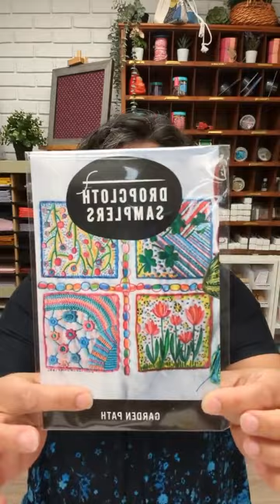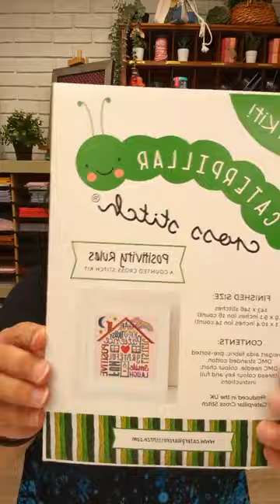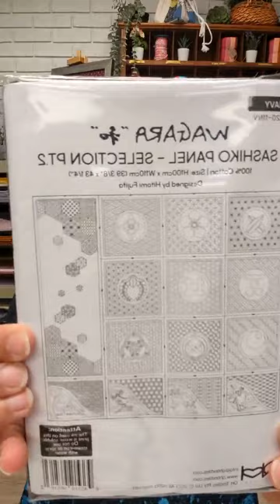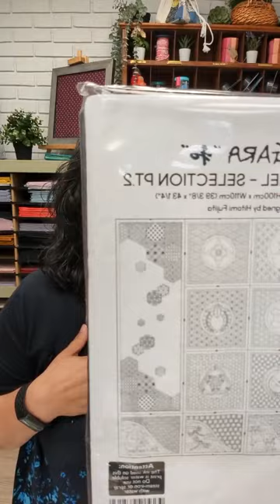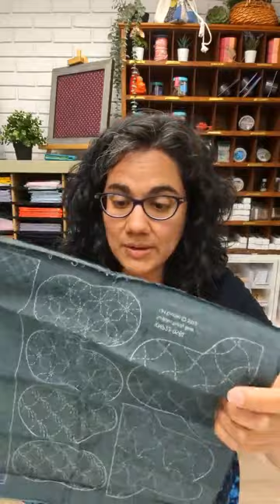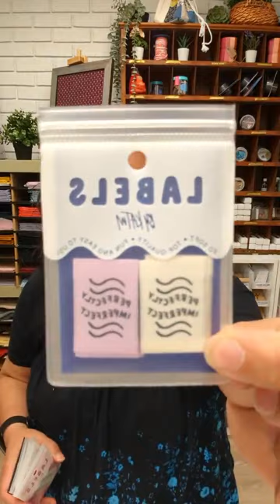What's New at Snuggly Monkey :: Merchant & Mills, Kylie & the Machine, Sashiko Samplers and more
Join Claudia from Snuggly Monkey to take a closer look at some recent new arrivals in the shop. New Sashiko samplers, patterns from Sarah Beth Timmons, Jessica Long Embroidery and Dropcloth Samplers and a demo of Hugo's Amazing Wonder Tape!